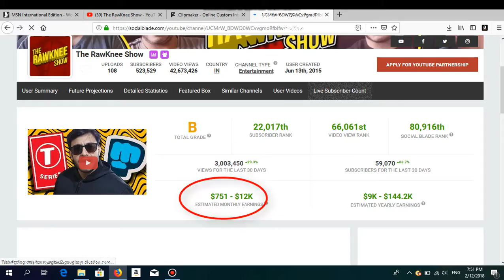How much money does The Rawknee Show channel earn from Youtube ll Video-2018 ll Mir'sWork l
The Rawknee Show